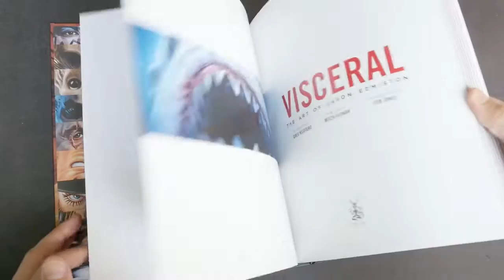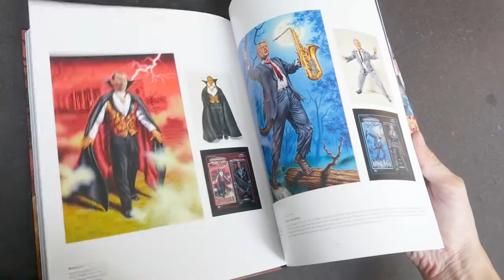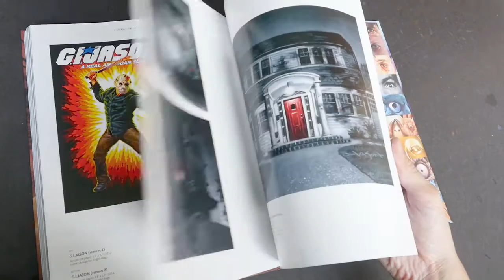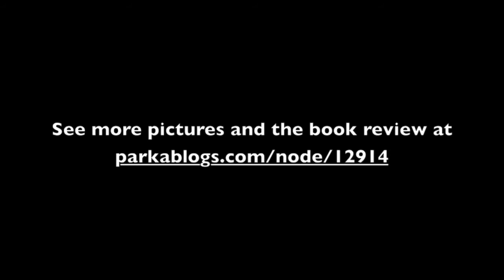VISCERAL: The art of Jason Edmiston